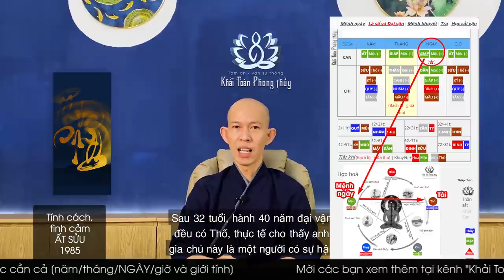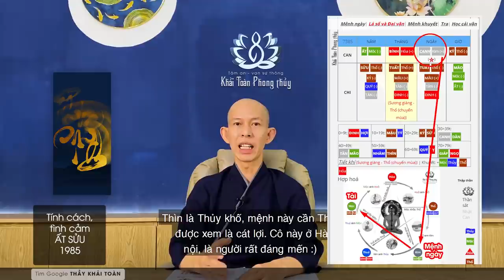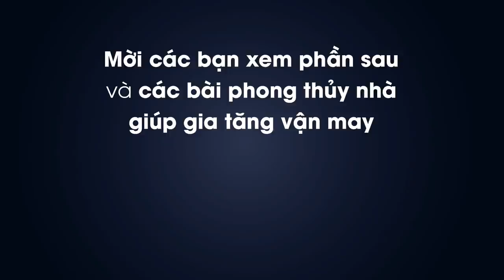Ất Sửu | Dụng thần cải vận Ất Sửu 1985 | Tuổi Ất Sửu P1 | Thầy Khải Toàn | Phong thủy & Thiền Định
Ất Sửu | Dụng thần cải vận tuổi Ất Sửu 1985 | Tuổi Ất Sửu P1 | Thầy Khải Toàn | Phong thủy & Thiền Định
 Tuổi Sửu hạn tam tai vào các năm Hợi Tý Sửu, hạn thái tuế vào các năm Sửu Mùi Ngọ Thìn Tuất, các bạn không nên lưu tâm đến các sao hạn trên, hạn chế dung nạp những tư tưởng tiêu cực vào tâm trí của mình nếu muốn có vận tốt.  Một năm mười hai tháng, một chu kỳ 12 năm, ngày có sáng tối, đời người lúc lên lúc xuống là lẽ thường.
 Ất Sửu có một số cá tính không thể nhầm lẫn: lầm lì, trầm tính, cộc tính, chịu đựng giỏi, muốn đạt được việc gì phải nỗ lực rất nhiều. Sửu được xem là Kim khố, một trong tứ khố, đại diện cho tích trữ, đại diện cho đất đai nhà cửa
tuổi ất sửu năm | tử vi ất sửu  | ất sửu 1985
ất sửu | tử vi ất sửu năm | ất sửu mệnh gì
tất sửu năm | ất sửu hợp màu gì | tuổi ất sửu mệnh gì

Thầy Khải Toàn - Phong thủy & Thiền định.